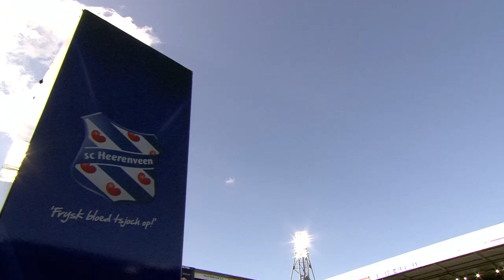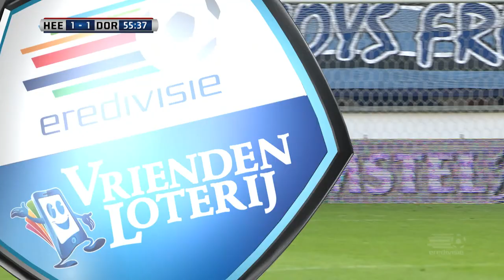UITSTEKENDE START VOOR FC DORDRECHT 💥 | sc Heerenveen - FC Dordrecht (09-08-2014) | Full Game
FC Dordrecht is na 19 jaar afwezigheid uitstekend begonnen in de eredivisie. De eerste wedstrijd op het hoogte niveau tegen sc Heerenveen werd met 2-1 gewonnen door de Schapenkoppen. Scoreverloop: Hakim Ziyech (1-0), Giovanni Korte (1-1), Joris van Overeem (1-2). Opstelling FC Dordrecht: Filip Kurto, Jeffry Fortes, Ilias Haddad, William Troost-Ekong, Marvin Peersman, Robin Gosens, Funso Ojo, Joris van Overeem (Javier Vet), Mart Lieder (Rick ten Voorde), Giovanni Korte (Rihairo Meulens), Everon Pisas.